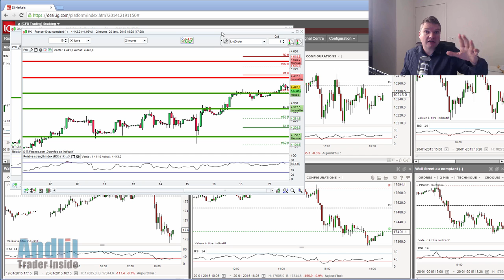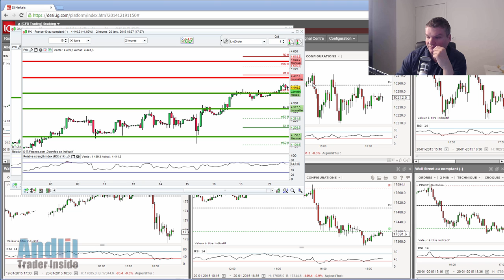A quoi sert le QE européen ? Andlil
Le QE européen ne fait que cacher le déclin inexorable de la classe moyenne plus d'infos sur ma disgression